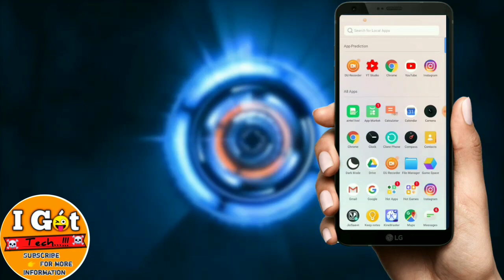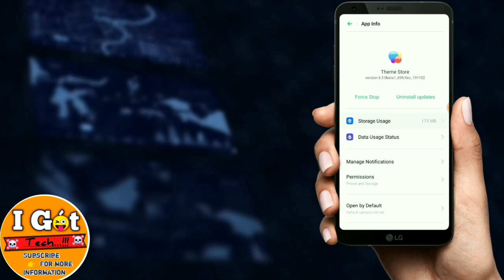Realme New Theme Store Update 😱 (6.5.1 Beta)/Termite tech 👻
❤️❤️Before downloading the theme Store  link, watch the video until it's finished.❤️❤️

🔴The video contains a tutorial on applying themes and finding passwords. The theme link is in the form of a zip and password, open the zip file using password.🔴

🔵The password is on the video 🔵